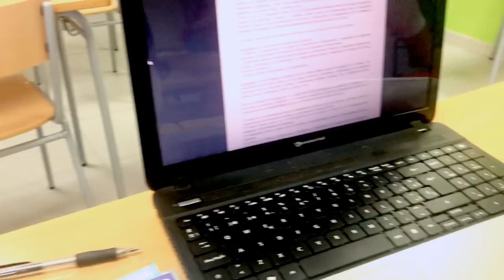يوم معي أنا و بنتي، شوفو كفاش كيساعدو هنا الناس لي باغين يقراو